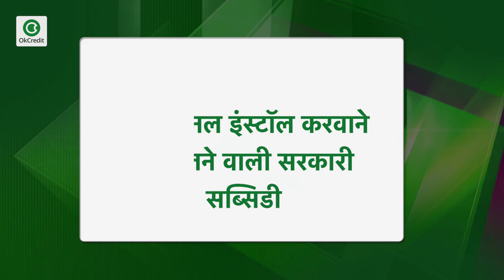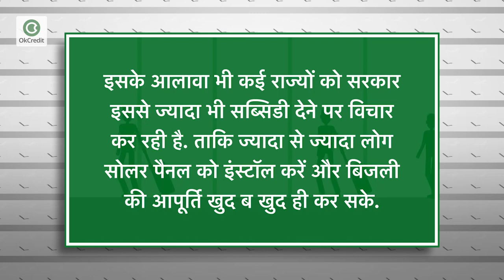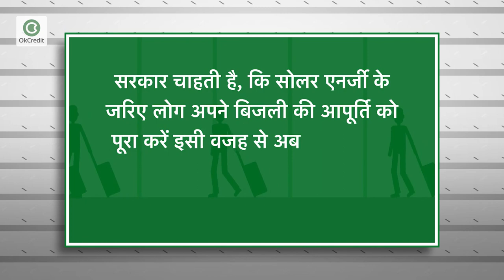सिर्फ 70 हजार रुपये में 25 साल तक पाएं फ्री में बिजली- सरकार से भी मिलेगी सब्सिडी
आजकल हमारी भारत सरकार सोलर एनर्जी पर काफी ज्यादा जोर दे रही है, क्योंकि सोलर एनर्जी के बहुत सारे फायदे हैं साथ ही कमाई करने के लिए भी लोगों को काफी अच्छे मौके मिलते हैं. सोलर पैनल कोई भी अपनी आवश्यकता के अनुसार कहीं पर भी आसानी से इंस्टॉल करवा सकता है. आपको बता दें कि न्यू एंड रिन्यूएबल एनर्जी के अंतर्गत भारत सरकार ने रूफटॉप सोलर प्लांट पर करीबन 30% की सब्सिडी देने का निर्णय लिया है. आज के इस वीडियो में हम आपको बताएंगे कि सोलर पैनल कैसे लगवाएं, सरकार सोलर पैनल के इंस्टॉलमेंट में लोगों को कितनी सब्सिडी दे रही है, कितने वाट तक के सोलर पैनल लगवा सकते हैं साथ ही सोलर पैनल इंस्टॉल करवाने के लिए लोन लिया जा सकता है या नहीं। सभी जानकारी के लिए इस वीडियो को अंत तक देखें।